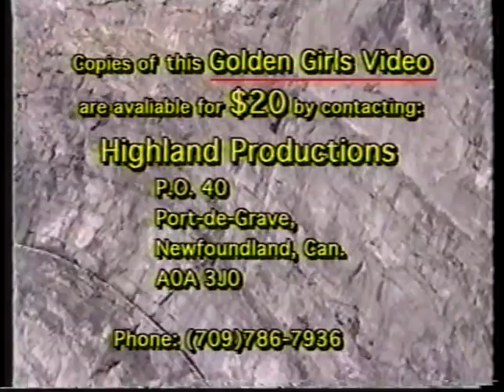The Golden Girls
The Golden Girls of Port de Grave, were always a hit at the old fashion concerts.  Skits were written by the late Ruby Petten, and along with her two friends,  sisters Lizzie Morgan and Mildred Tucker  became the Golden Girls.  Here are a number of parts they played in.  Thanks to Robert Ball and Harris Porter for producing this video.